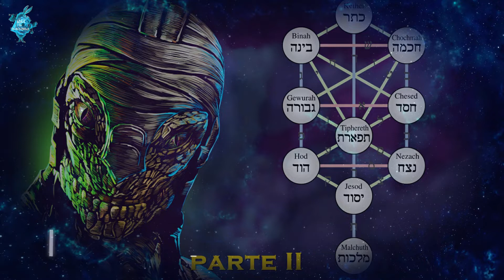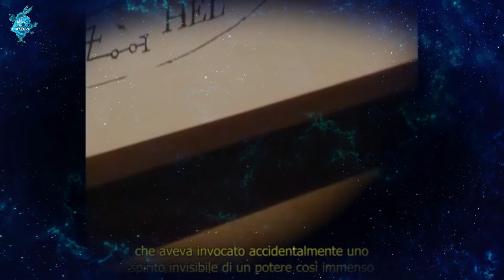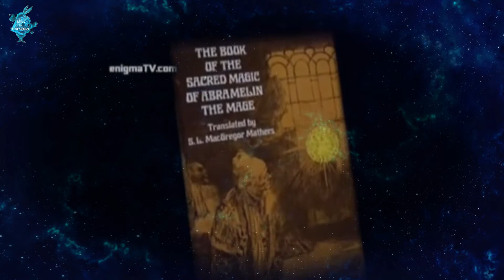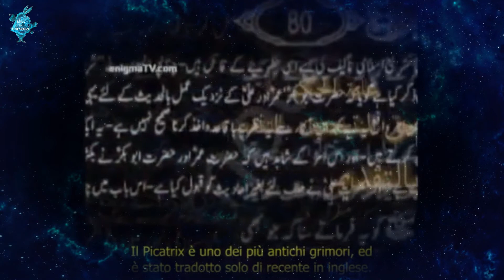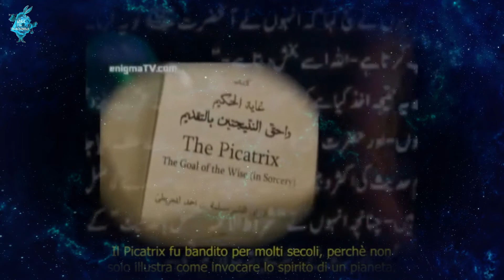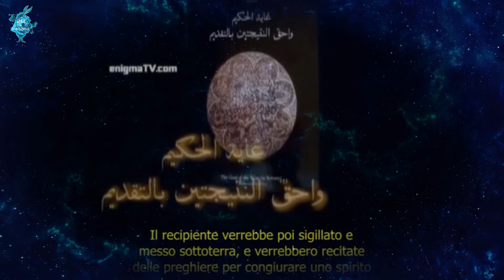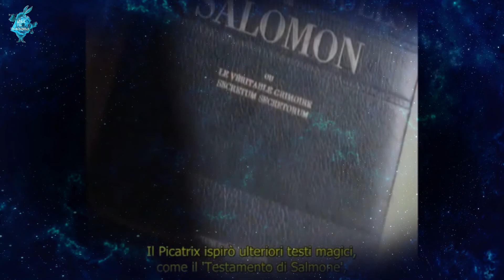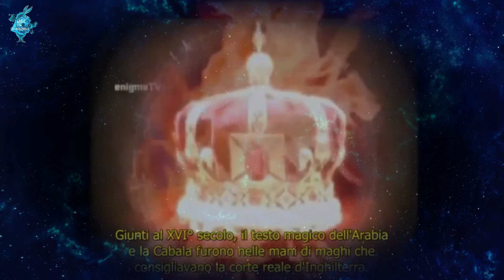Esoterismo cabalistico alieno - ep 5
Ecco arrivati alla puntata finale di questa serie!

A New York, anno 1918, Aleister Crowley condusse una serie di complessi rituali magici progettati per aprire un portale su altre dimensioni al fine di contattare esseri alieni. Uno di questi alieni si presentò.
Il sistema per contattare psichicamente gli alieni costituisce uno dei più grandi segreti di alcuni culti magici e delle società segrete ed era conosciuto anche da Madame blavatsky che chiamava gli esseri che contattava “Capi Segreti”, a sua volta la massoneria internazionale è guidata da un ristretto gruppo chiamato “Maestri Nascosti”.

canale di alice in underground e canale indipendence tube